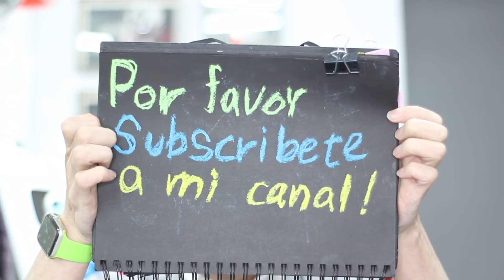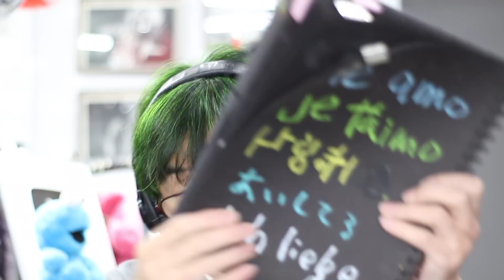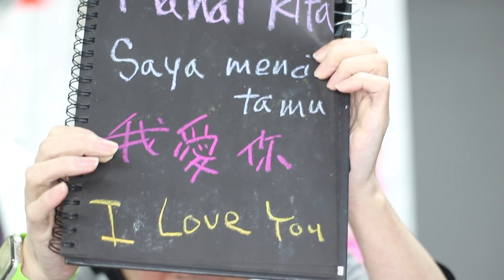【ASMR】Sponge LOVE 【音フェチ】君にスポンジラブ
Support me
わたしのティックトック
Tick tok
【まさフェチ】のまさよファミリーの君にに送ります
おせっかEのまさよCが【まさフェチ】に挑戦状（なんのこっちゃ）
まさにフェチ（なんのこっちゃ）

もっと【まさフェチ】なちみに
サブチャンネル作りました　完全に【まさフェチ】に送る　まさよCの【生活音】　　モッパン　咀嚼音　マウスサウンド　リップ音　Vログ 踊ってみた　その他の動画はサブチャンネルで見られます　こちら
I made a sub-channel MUKBANG Eating Sounds mouse sound lip sound V log and other videos can be seen on the sub-channel

ID検索
ラインアカウント
 http:// nav.cx/6N2LrQT

私がビリー・アイリッシュとASMR の関係をインタビューされてます
 GIZMODO